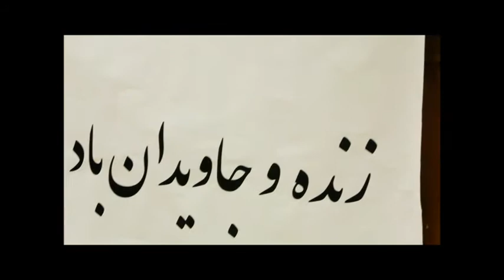Nowruz 1393 - Dr. Nooralhaq Nasimi Speech